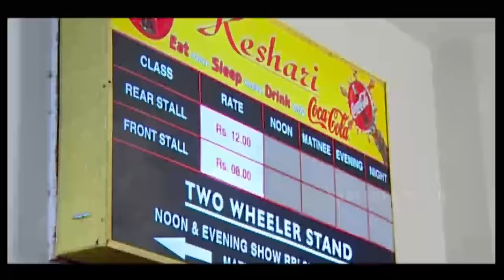Dekha hoithila..HD || Odia romantic || Shakti Mishra || Sarat Nayak || Sabitree Music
Melodious odia romantic song titled Dekha hoithila..HD wrttien by Veteran Odia Lyricist Arun Mantri sung by Shakti  Mishra Music by Sarat Nayak from Music Album Baramasi Chadei of Sabitree Music. It's a one of the most papular song in odia musical market.

Title : Dekha hoithila..HD
Singer: Shakti  Mishra
Album: Baramasi Chadei
Lyricist: Arun Mantri
Artist :  Mithi & Debasis
Visual Director : Jaya Prakash Mahanty
Music Label: Sabitree Music